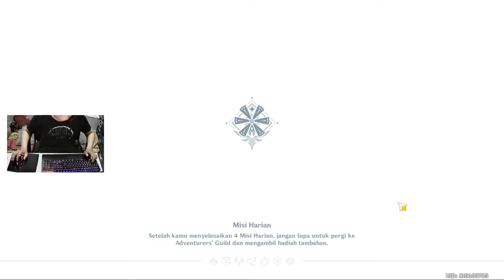TIPS PENGGUNAAN PIN DI MAP | GENSHIN IMPACT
tips nih buat yang suka lupa tanda apa yg udah di pasang di map genshin impact biar ga lupa lagi tanda apa itu simak yes.